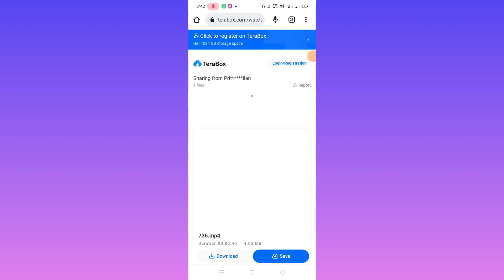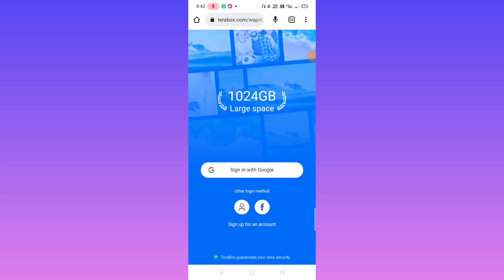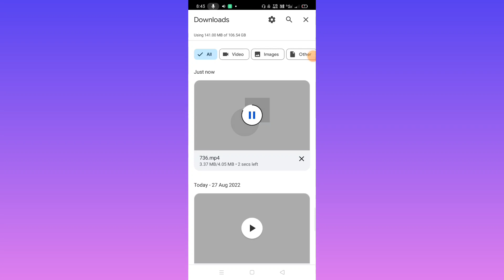How To Open Terabox Link | terabox link se video kaise dekhen| 2022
Hello Friends Aaj Ke Is Video Me Bataya Hoon Ki Aap Terabox Link Se Video Ko Kaise Dekh Sakte Hai

[ THANKS FOR
WACHING THIS VIDEO ]

Tech Bs
From - Bastar Chhattisgarh (India )